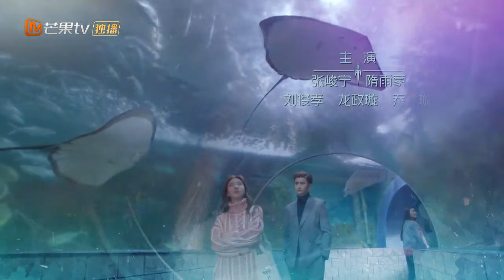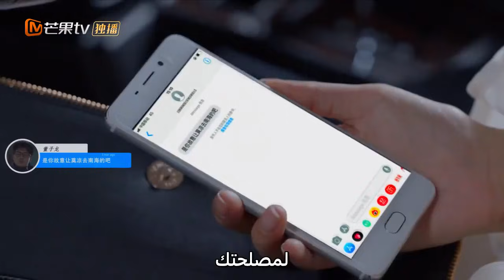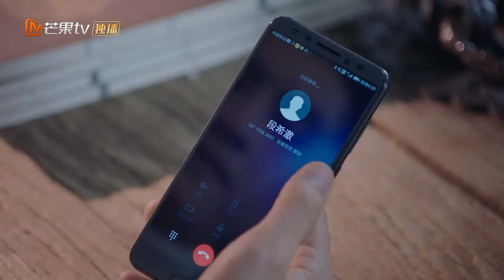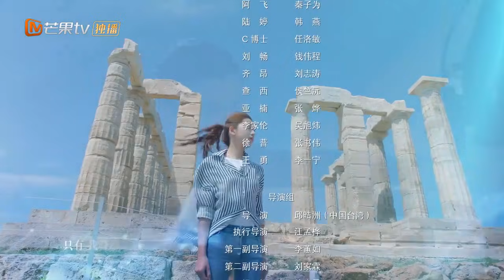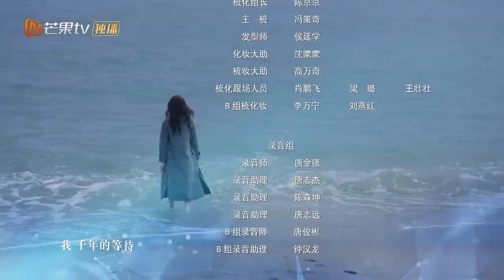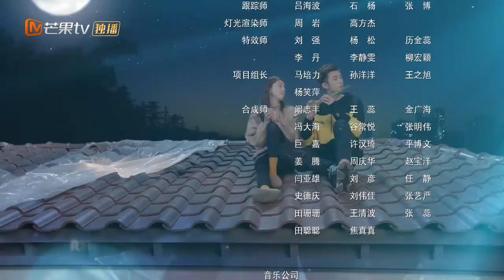مجرد عرض | حبيبي بوسايدون My Poseidon | الحلقة 22 | MangoTV Arabic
اسم المسلسل: حبيبي بوسايدون   My Poseidon

مقدمة:
          "حبيبي بوسايدون" هو مسلسل رومانسي تدور أحداثه حول "اّن في" و التي تعمل في العمل التطوعي و تجيد الغوص و لكنها تحلم أن تكون باحثة ناجحة و مشهورة في الدولة لحماية المحيط. تُعجب "اّن في" بعالم شاب بارع يعمل معها و هو "مو لينغ" ، و لكن ذات يوم أثناء الغوص هجم مجموعة من القراصنة علي  "اّن في"  و من كانوا معها في القارب و لكن أنقذها شاب يُدعي "يي هاي" و هو غريب الأطوار و متعجرف و علي دراية بالأساطير و الحكايات التي كانت تحدث قديماً في البحر، حاولت "اّن في" أن تبتعد عنه بكل الطرق فهي تعتقد أنه يجلب لها الحظ السئ و لكنه ظل يطاردها و يختلق إشاعات بأنها زوجته حتي إنه كان مُعترض علي المشروع التي تعمل فيه "اّن في" كباحثة كما كانت تحلم دائماً، لإن هذا المشروع  سيستغل البحر و لكن مع مرور الوقت بدأت "اّن في" تشعر أن "يي هاي" ربما يكون علي حق فتتعرف عليه أكثر و أثناء قيامها بذلك تشعر بالحب تجاهه و لكنها تتذكر أيضاً إعجابها ب "مو لينغ" الذي لا يمكن تجاهله أبداً. تتطور الأحداث و تجد "اّن في" نفسها في حيرة و غير قادرة علي إتخاذ القرارات, تري هل ستنجذب "اّن في" إلي "يي هاي" أكثر و تنسي حبها القديم؟